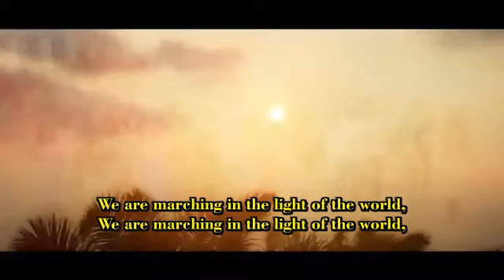Siyahamba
Str 1:
Siyahamba, ekukanyen' kwenkos',
Siyahamba, ekukanyen' kwenkos',

Siyahamba, ekukanyen' kwenkos',
Siyahamba, ekukanyen' kwenkos',

Refren:
Siyahamba, hamba,  hamba, oh,
Siyahamba, ekukanyen' kwenkos',

Siyahamba, ekukanyen' kwenkos',

Str 2:
We are marching in the light of the world,

Refhren:
Siyahamba, ekukanyen' kwenkos',

Siyahamba, ekukanyen' kwenkos',